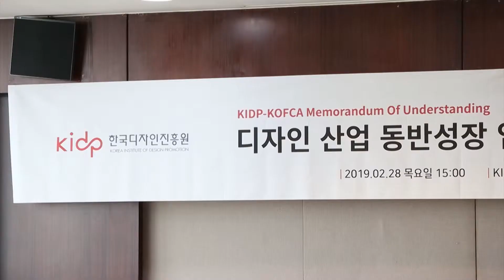[KIDP . 한국디자인진흥원] KIDP - 대⋅중소기업농어업협력재단 MOU 체결식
행사 : KIDP - 대⋅중소기업농어업협력재단 MOU 체결식
일시 : 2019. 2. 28(목), 14:00
장소 : 한국디자인진흥원 7층 대회의실

한국디자인진흥원은 대중소기업·농어업협력재단과 디자인산업에 종사하는 중소기업 육성과 지원을 위한 디자인 업무협력(MOU)을 체결했습니다. 두 기관은 디자인 산업 동반성장 업무협력을 통해 재단이 수행하는 각종 사업에 우수 디자인기업을 연계하고 지원해 대·중소기업간 동반성장과 디자인산업 발전에 기여하기로 했습니다.